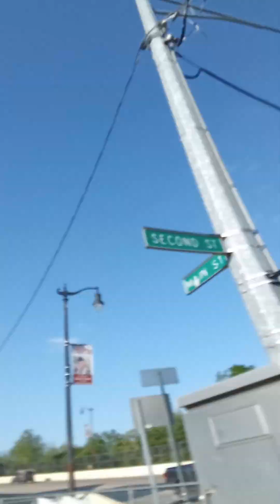May 19, 2024